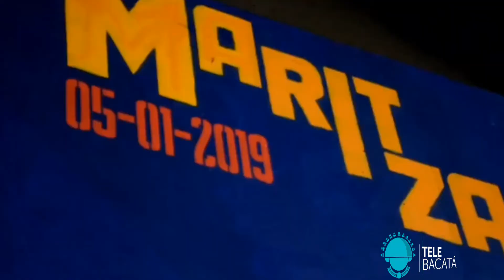5 DE LA SEMANA - 1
Las5delaSemana | Este es el resumen de la información más importante del departamento de Cundinamarca.